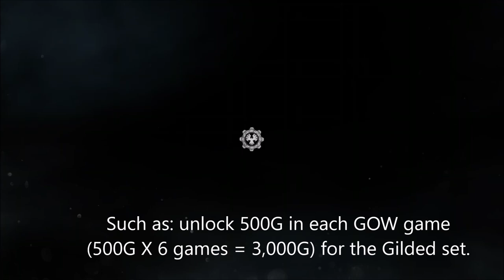Gears of War 4 how to unlock Gilded Weapon skin set!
Gears of War 4 how to unlock Gilded Weapon skin set. GoW4 Gilded weapon skin set – earned this Road to Gears 5 loyalty series exclusive rewards set by: unlocking ONLY ONE single achievement in all Gears of War games.
These include: GOW1, 2, 3, 4, Judgement and GOW Ultimate Edition. This challenge is retroactive. If you already completed this VERY EASY challenge requirement, upon launching GOW4 you should have the full Gilded weapon skin set pop up as earned rewards, as it did for me today.